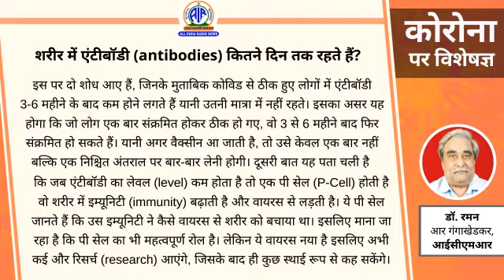शरीर में एंटीबॉडी कितने दिन तक रहते हैं?